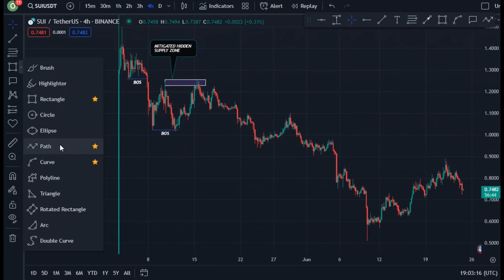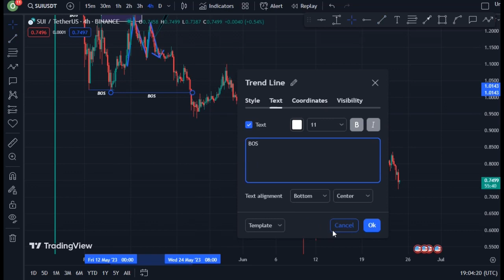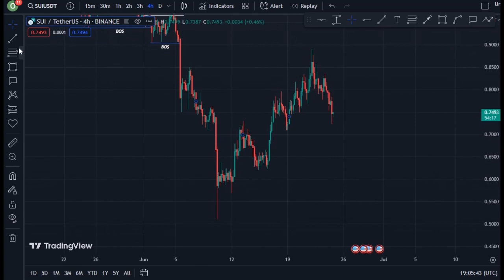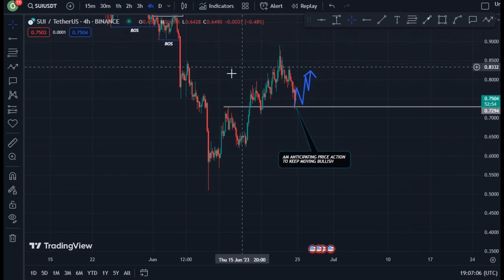REVEALING SUI COIN TECHNICAL DAILY PRICE PREDICTION || SUI CRYPTO NEWS UPDATE LIVE!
In this video, I talk about SUI coin, SUI coin.